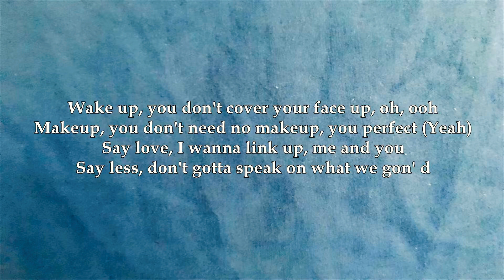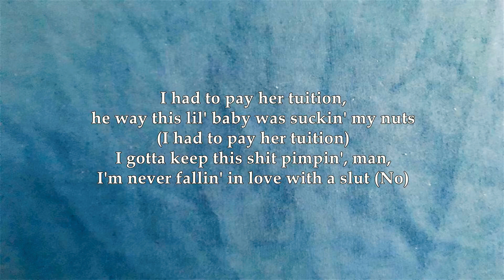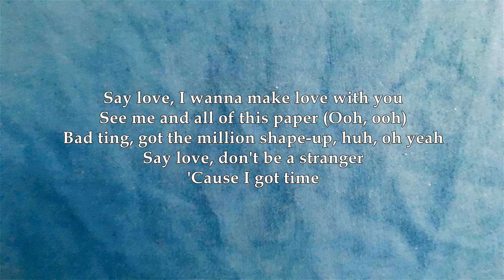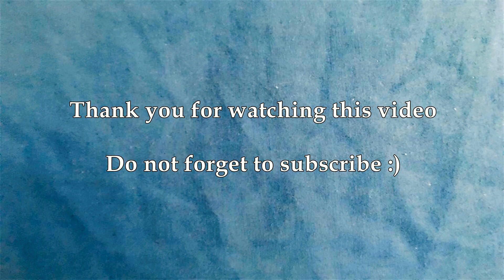Chris Brown, Young Thug - I Got Time (Lyrics) ft. Shad Da God